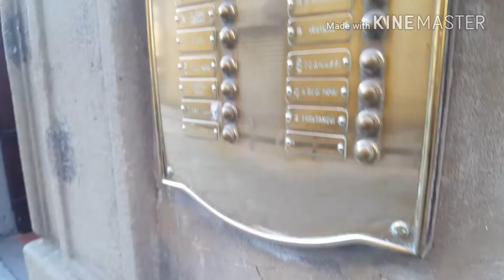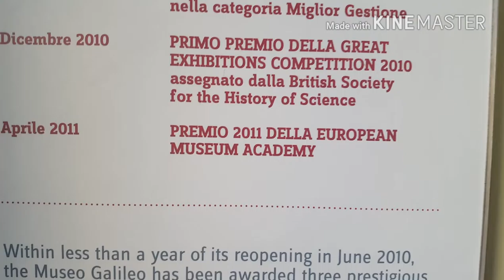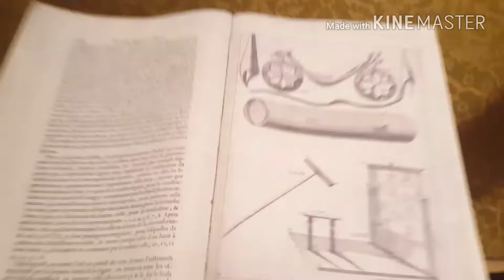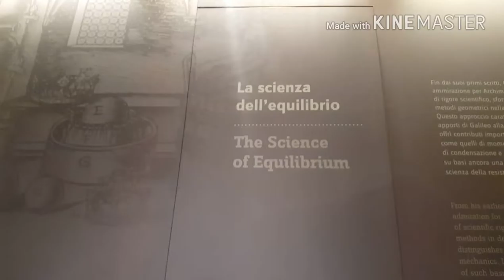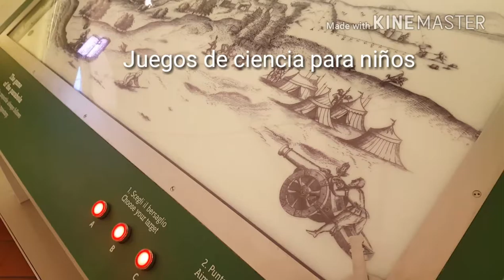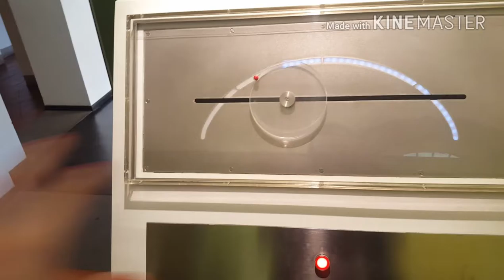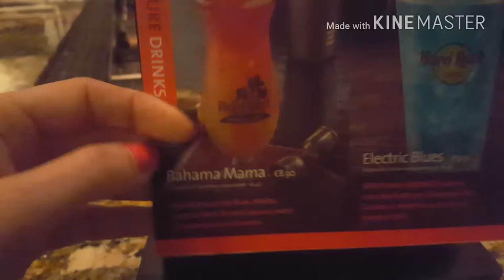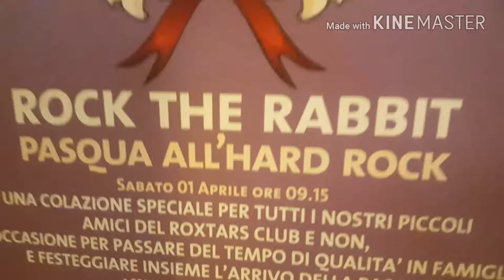Galileo Galilei Museo / Ponte Vecchio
de viaje con Erika Raven In Firenze